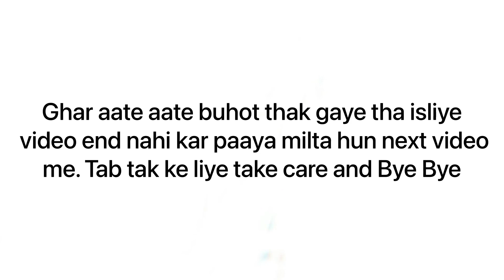An unplanned evening ride 🚴‍♀️